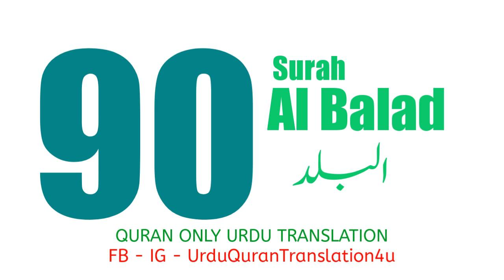090 Surah Al Balad Only Urdu Translation Quran